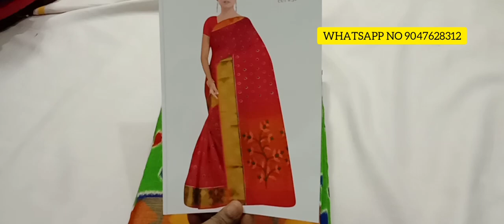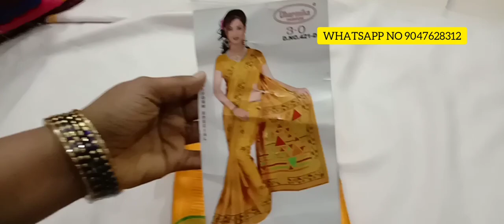(20.03.2020) SINGLE PIECE COLLECTION IN